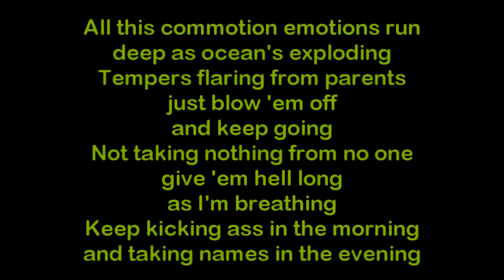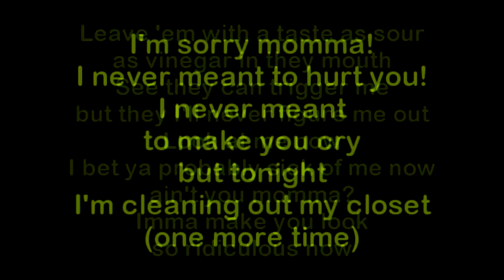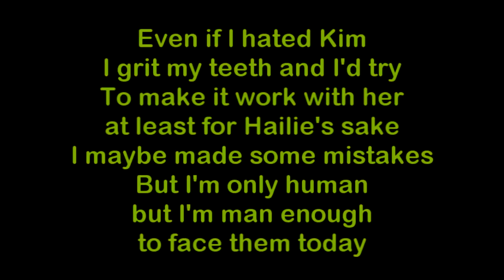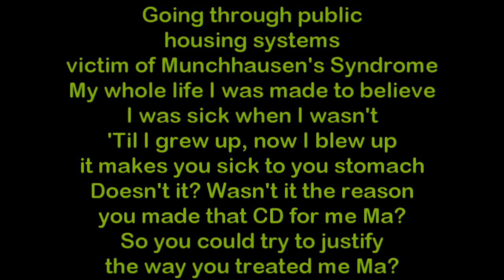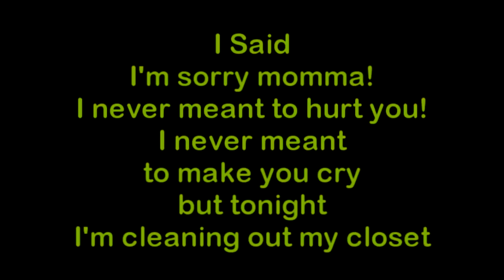4 Cleaning Out My Closet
*0:43+1:05+1:34+3:13! ←1:10+1:40+1:49+2:23!→ 3:22+0:56+1:56+2:56!*